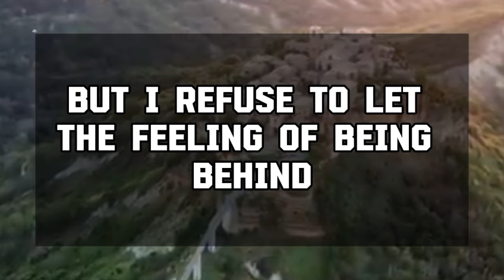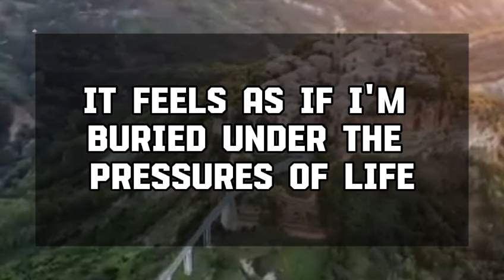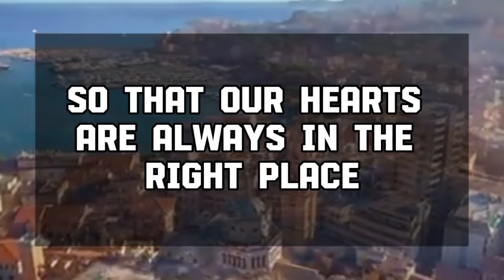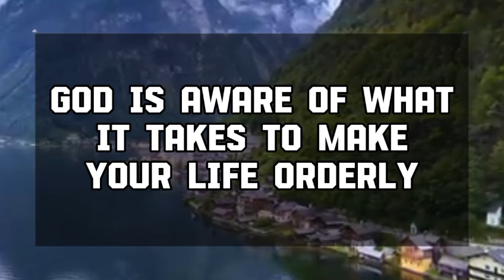Angel message: IT'S ALMOST OVER. SOMEONEYOU LOVE DEEPLY KNELT DOWN 💌 God message || Universe message